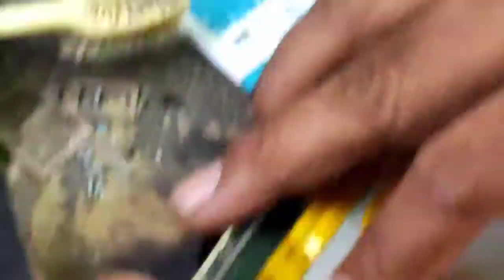OPPO Neo 7 charge port jumper solution